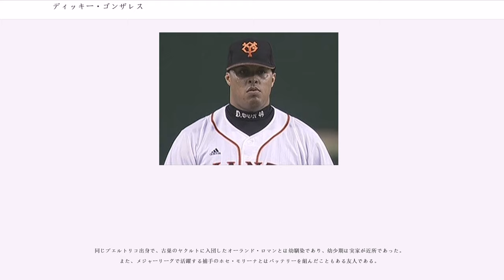ディッキー・ゴンザレス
ディッキー・アンヘル・ゴンザレス・バジェニージャ（Dicky Angel González Vallenilla, 1978年12月21日 - ）は、プエルトリコ自治連邦区バヤモン出身の元プロ野球選手（投手）。右投右打。

のMLBドラフトにおいて16巡目・全体468位でニューヨーク・メッツに指名され、プエルトリコのアドルフィナ・イリサリー高校から入団する。入団後はマイナーリーグで経験を積み、2001年にMLBで初登板を果たす。なお、当時のメッツの同僚に新庄剛志がおり、この出会いが後の日本球界挑戦に影響を与えたことを来日後の会見で語っている。

からは再びマイナー生活を送り、にタンパベイ・デビルレイズで再びMLBへ昇格したが、目立った実績は残せなかった。マイナー通算71勝をマークしている。

6月10日、ヤクルトスワローズと契約を結んで来日した。1年目はリリーフ不足のチーム事情から主に中継ぎで登板するが、時折り先発も務め4勝2敗の成績を残した。

には開幕投手の候補にもなったが、直前に指を骨折し離脱。シーズン途中に復帰すると、前年同様先発と中継ぎの両方を任された。

は開幕前に行われた第1回WBCにプエルトリコ代表として出場した。また、来日以来怪我で離脱などの不運が続いていたことから背番号を42から78へ変更した。ガトームソンと併用され、主に10日おきの登板ながらも安定した活躍を見せた。オフの契約更改ではガトームソンがこの起用法に不満を訴えて移籍したのに対し、ゴンザレスは残留を希望。翌シーズンもヤクルトでプレーすることになった。

は開幕ローテーション入りが期待されたが、春季キャンプの途中で右肘痛を訴え、3月31日に靭帯移植手術を受ける。これにより年内の復帰は絶望となり、手術後は故郷のプエルトリコでリハビリに励んだ。前年に2年契約を結んでいたため球団側は解雇せず、翌シーズンに再起をかけることになった。

6月に2軍で実戦復帰。ファームで順調に成績を残して8月17日の中日戦で1軍復帰を果たした。9月2日の対中日戦で2年ぶりの勝ち星を挙げたが、結局シーズンはこの1勝で終えた。11月4日に来季の契約を結ばないことが発表され、12月2日に自由契約公示となった。

1月13日、読売ジャイアンツが1年契約での獲得を発表した。外国人枠の関係で開幕を2軍で迎えるが、この間に2軍投手コーチ小谷正勝の指導でチェンジアップを習得。不振のエドガルド・アルフォンゾと入れ替わる形で5月に1軍昇格すると、5月3日の阪神戦で移籍後初勝利。そこから5連勝、34イニング連続無四球という抜群の安定感を見せ、すぐにローテーションの軸となる。しかし、右肘靭帯手術という経歴を考慮し、どんなに好投しても100球前後で降板していた。5月は5勝0敗・防御率1.56の成績で、自身初の月間MVPを広島の大竹寛と同時受賞した。6月5日の対日本ハム戦で開幕からの連勝を6に伸ばし、沢村栄治の球団記録とレオ・カイリーの外国人投手記録に並んだ。なお、6月26日の対ヤクルト戦に先発した際には、尊敬してきたマイケル・ジャクソンの急逝報道の当日であったため、登場のテーマソングをジャクソンの「スリラー」に変更した。前半戦の活躍が評価され、オールスターゲームに監督推薦で初選出され、札幌ドームで行われた第1戦の先発投手を務めた。8月11日の広島戦（マツダスタジアム）で自身初のシーズン10勝目をマーク。その後も安定したピッチングを続け、シーズン終盤まで吉見一起（中日）、館山昌平（ヤクルト）と最多勝を争いを繰り広げた。最多勝こそ逃したが、最終的にチームトップとなる15勝（2敗）、防御率2.11の成績を残した。シーズンを通じて大崩れした試合はほとんどなく、自責点が5以上だった試合は1度も無かった。中日とのCSファイナルステージ第1戦では先発を任されたが初回に5失点するなど不調で敗戦投手となるもチームがそこから3連勝して日本シリーズに進出した。そして日本ハムとの日本シリーズでは第1戦に先発して勝利投手となり、第5戦でも勝利投...